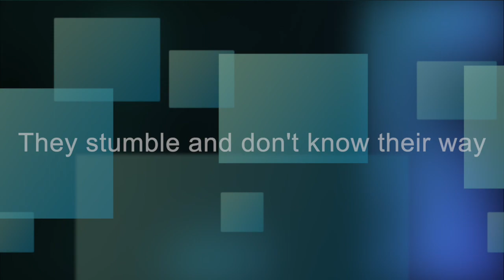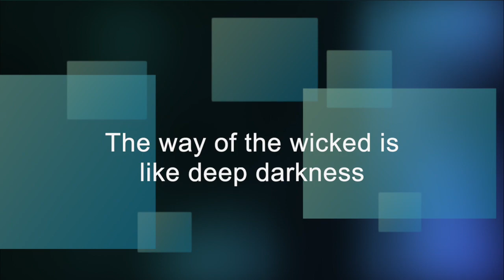Way of the Wicked (Backing Track) - Learn English Through Music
"The Way of the Wicked" - Backing Track with Lyrics
Learn English Through Music!

This backing track is intended for use in live performance; no vocals have been recorded.

Lyrics
The way of the wicked is like deep darkness
They stumble and don't know their way
But the path of the righteous is brighter
And brighter
And brighter
‘Til the perfect Day

Don’t trade the light for the darkness!